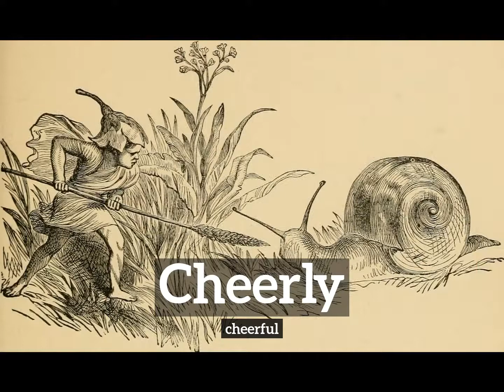How Does Cheerly Look? | How to Say Cheerly in English? | What is Cheerly?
Learn how to pronounce cheerly with Imago Spectrum.

What is cheerly?
How does cheerly look?
How to say cheerly in English?
What does cheerly represent?
What is the defintion of cheerly?

Imago Spectrum allows you to easily memorize common English words and phrases by joining visual and auditory learning environments into a short video. Focus on the images and repeat cheerly several times for best retention results.

In this video we are speaking the word, cheerly. Do take note of how cheerly is spelled.
The definition of cheerly is listed below the word in the video.
Cheerly:  cheerful